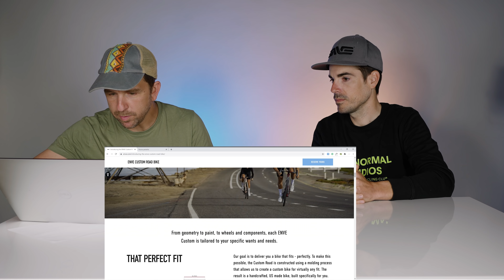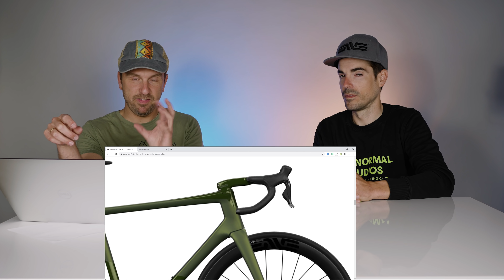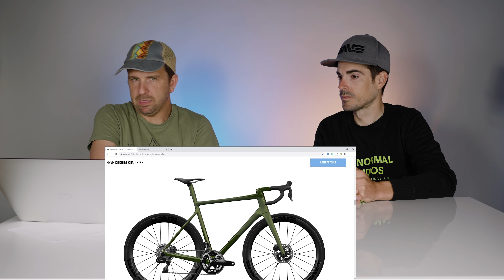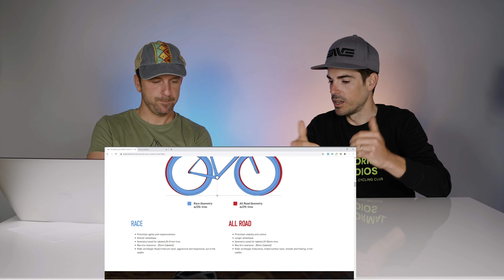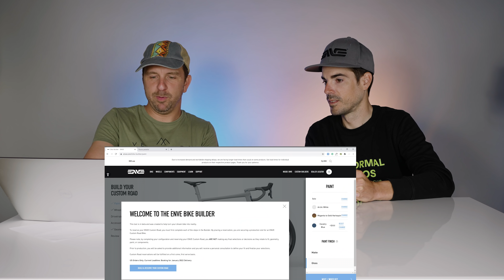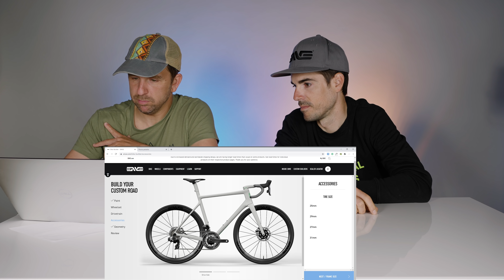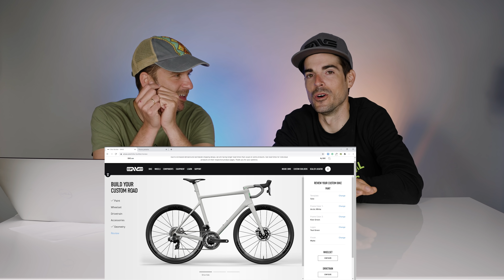Primeras impresiones ENVE BIKE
En este vídeo os contamos uno de los mayores bombazos que ha ocurrido en el ciclismo en el último año: la nueva bicicleta de ENVE.

Velodrom Cycling Channel es uno de los mejores canales de YouTube sobre ciclismo en carretera y gravel. Te mostraremos y explicaremos los mejores productos sobre ciclismo, y te daremos consejos sobre como mejorar como ciclista, así como trucos de mecánica y nociones de biomecánica ciclista.

David y Javinfun, fundadores de Velodrom, cubrirán todos los temas de una forma amena y divertida, a la vez que profesional.

MB01UHKMIA0WOB2